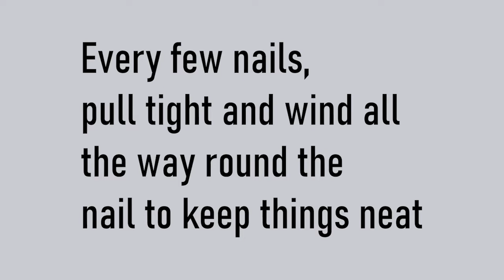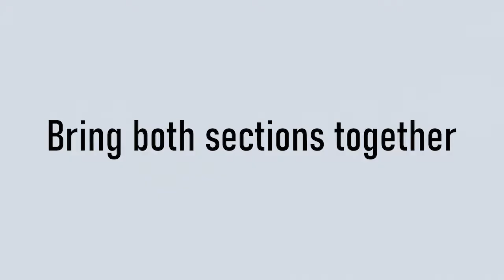How to Make String Art Stars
Super simple but really effective technique!  See how to make string art stars using out awesome new kit from Craft Box club.